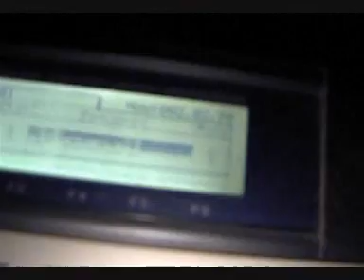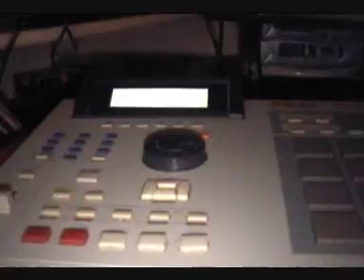soul 60's sample J.Bee mpc2000xl 02instrumental rap freestyle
soul 60's sample J.Bee on MPC 2000xl
instrumental rap freestyle